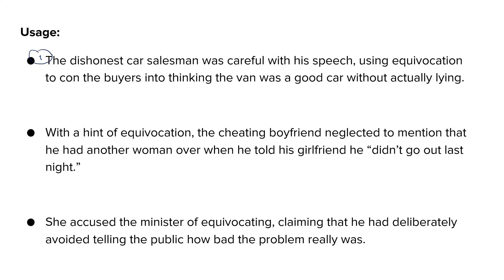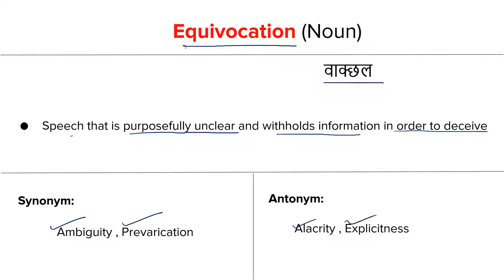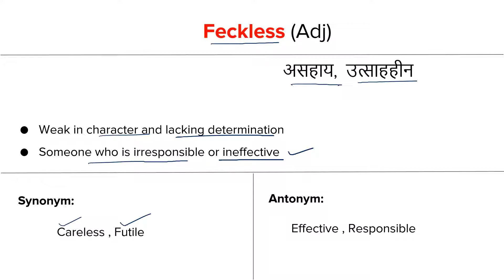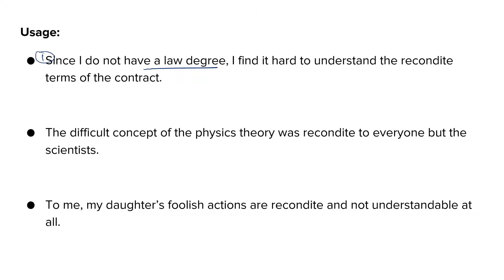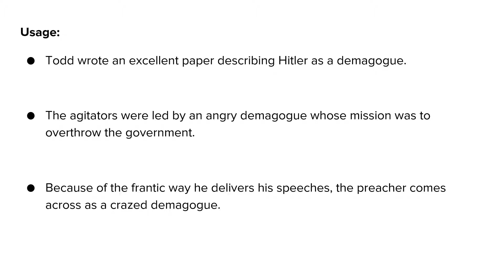ZebQuiz | 25th January 2019 | Daily Vocabulary - SSC CGL,CHSL,IBPS PO,RBI,State PCS,SBI